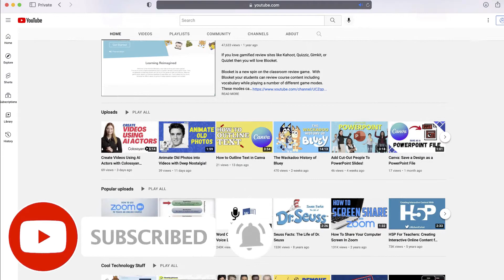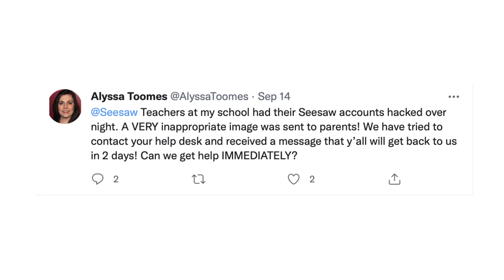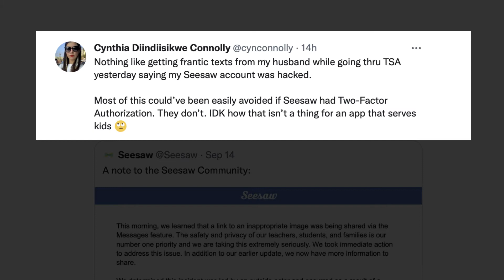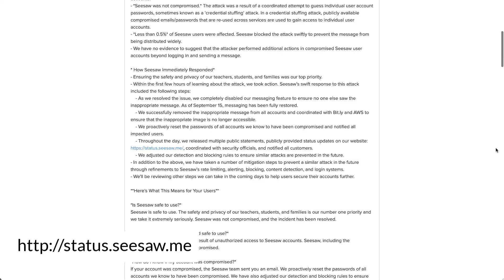Seesaw gets HACKED! What happed to The Learning Journal?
Earlier this week Seesaw, a popular elementary platform was compromised as an inappropriate message was sent to some accounts.  Check out this video to learn exactly what happened.